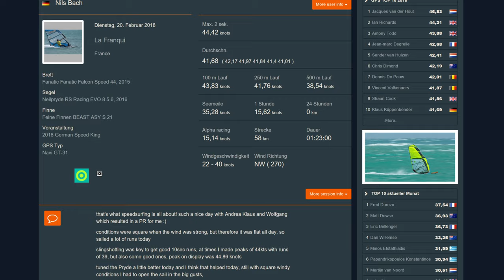La Franqui Record Vlog - Speedsurfing at it's finest 4k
What a thrill to blast along that beachline with up to 45 knots! I spent two weeks in La Franqui in February to kickstart the 2018 speedsurfing season. I used a Fanatic Falcon 44 - Luderitz Edition, a 5,6m Neilpryde EVO 8 and a FeineFinne Speed asy Beast 21cm.
Next episode I'll cover the speedsails a little more in depths.
Footage taken with GoPro Hero 6 black at 4k30. GPS overlay with GoPro software